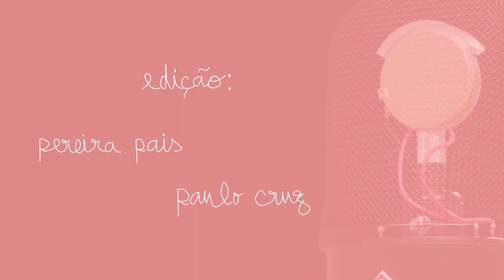Campeões Olímpicos da Bandalheira [com Bessa] | nuance #37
O resumo mais aleatório sobre os Jogos Olímpicos com Luís Bessa, o membro mais bonito da nossa equipa.
Entre as Medalhas Olímpicas de Patrícia Mamona, Pedro Pichardo, Jorge Fonseca e Fernando Pimenta, sobrevoamos os mais diferentes casos e modalidades para chegar a uma conclusão: Deus é inseguro e o Castro está farto de pessoas inseguras.

00:00 - Preliminares
4:00 - Jogos Olímpicos, o reality show
11:55 - Simone Biles, saúde mental e capacidade de atletas de elite
16:50 - Medalhistas portugueses: Pedro Pichardo, Patrícia Mamona, Jorge Fonseca, Fernando Pimenta
19:32 - Política nos JO: racismo, Rússia
26:22 - Vantagens físicas no desporto (Phelps, Yulimar, Bolt) e vantagens culturais (programas olímpicos, ginga latina, doping) + 3 gajos a falar de período
40:10 - Donda Waiting Room. Investimento emocional no desporto e no Kanye West
48:24 - Los Angeles, Skid Row. Pobreza, discriminação, diferenças culturais com os EUA
1:04:24 - Francisco fantasia com falecer e ter acesso à Matrix. Ser agnóstico é cobarde?